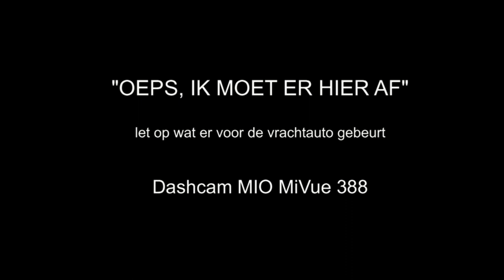Dashcam situatie 07 "Onverantwoord uitvoegen snelweg" Dashcam MIO MiVue 388